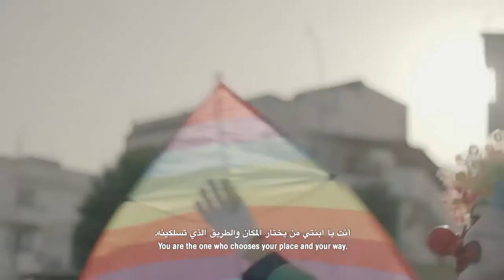Chronicles of her - Trailer -16th Cyprus International Film Festival.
Jordan/Ιορδανία, 2020, 100’
 Chronicles of Her - Taghrid Abouelhassan, Maysoon Khaled, Rim Mejdi, Emna Najjar, Farah Shaer

Synopsis: Five heroines from five different, yet similar, worlds face social and systematic oppression and injustice. We follow their journeys as they struggle for hope and a better life.